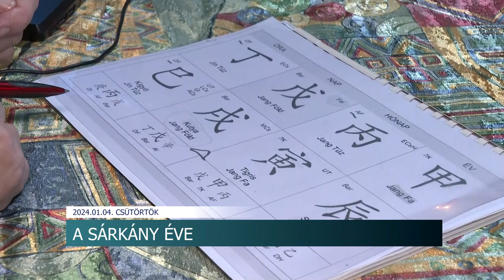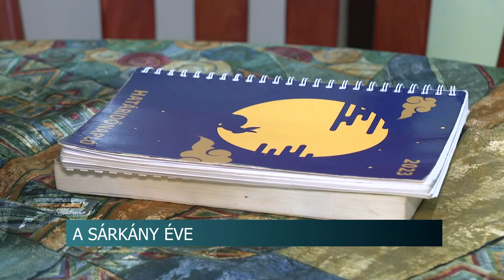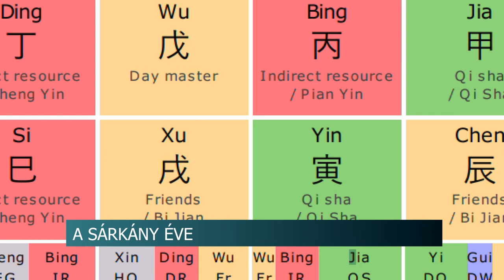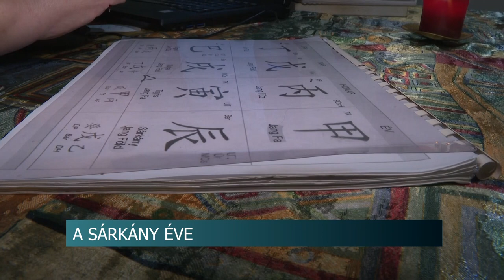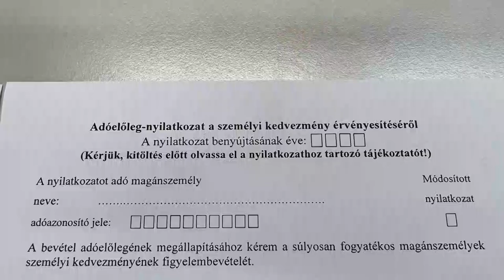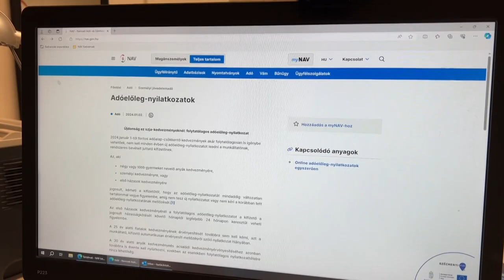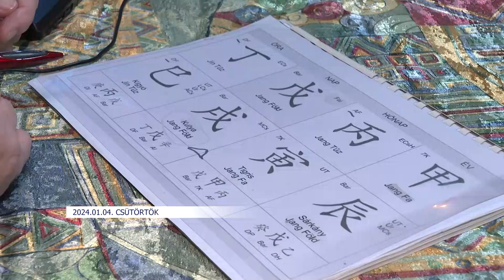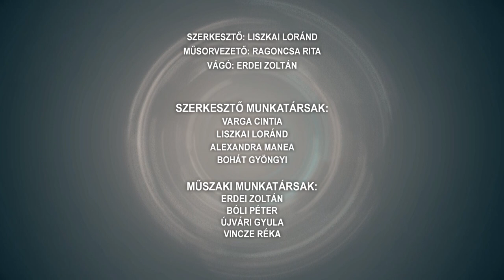Híradó - 2024.01.04.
Tartalom:
- Rendkívüli ülés - szerződésekről tárgyaltak Szekszárdon
- A kéménytűz megelőzhető - Fontos a rendszeres karbantartás
- Több fejlesztésre is sor kerül a városban - Egyhangú döntés született több napirendi pontban
- A sárkány éve tüzes energiákkal érkezik - szerencsét hozó a mitikus jegy
Regionális hírek:
- Figyelni kell az adóelőleg-nyilatkozatokra - Változást hozott az idei év
- Tűzoltó legek - rengeteg vonulás volt Somogyban
- Újévi díszhangverseny a Kodály Központban - 20 éves a Pannon Filharmonikusok